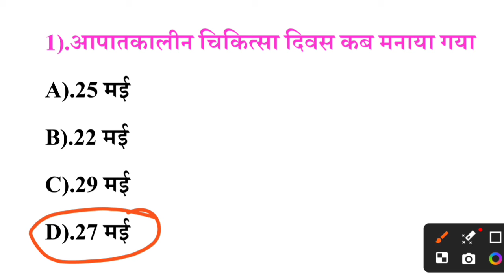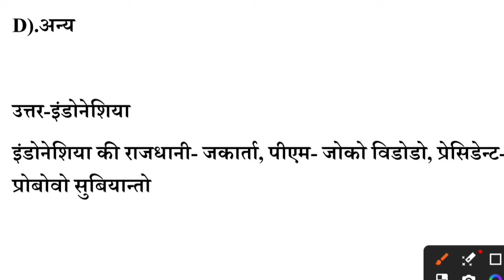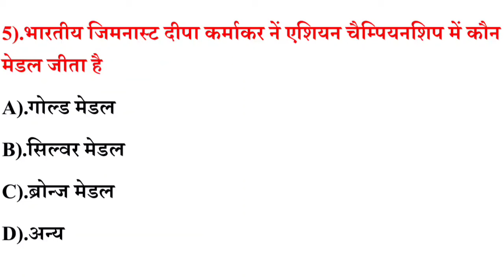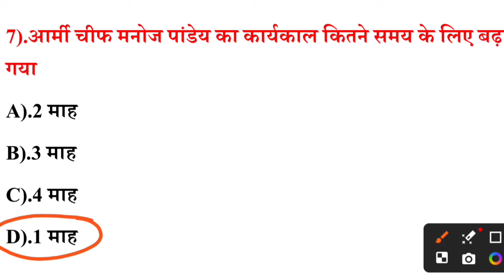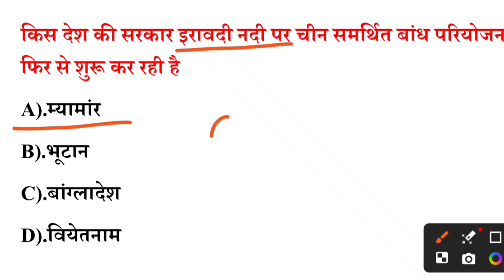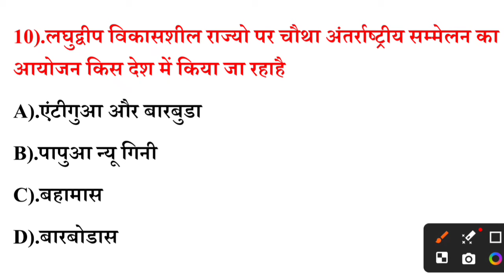Daily MCQs || 28 May top 10 Current affair MCQ || BPSC TRE, PCS, RO, Police, Pet 2024 etc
Daily Current Affairs Booster series 27 May 2024 || Daily Booster dose All exams
Daily Curernt Affairs Booster dose by Study with Gyan Prakash